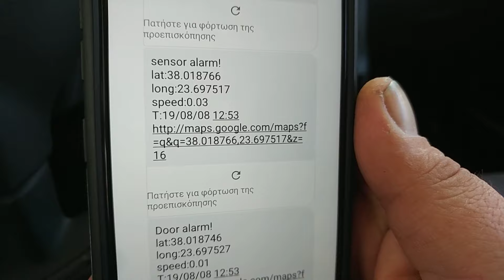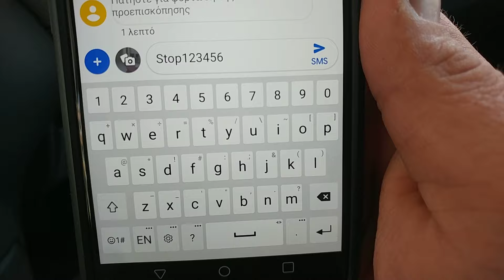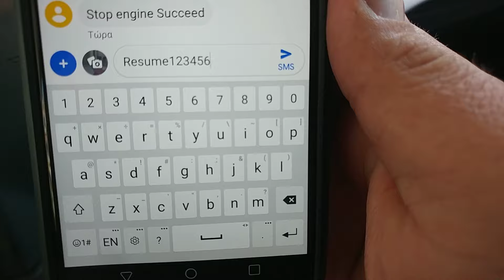Citroen c3 τοποθέτηση σύστημα συναγερμού και εντοπισμού. Απενεργοποιηση κινητήρα μεσω Sms